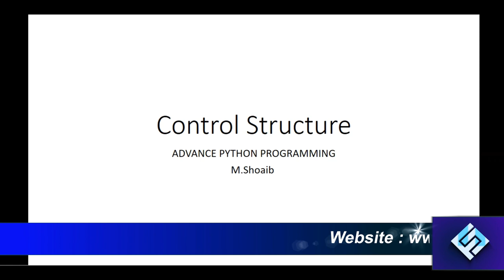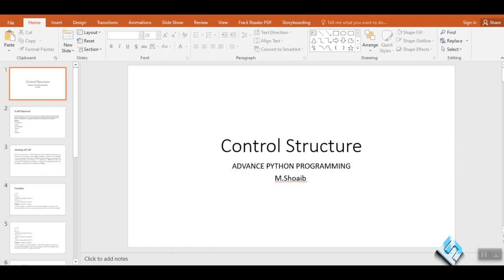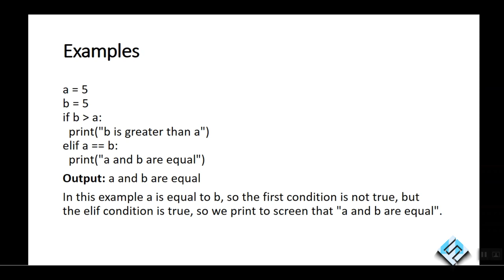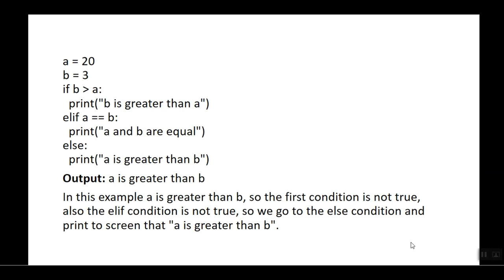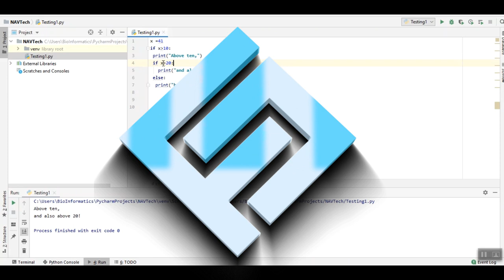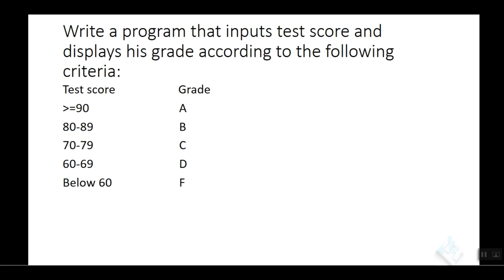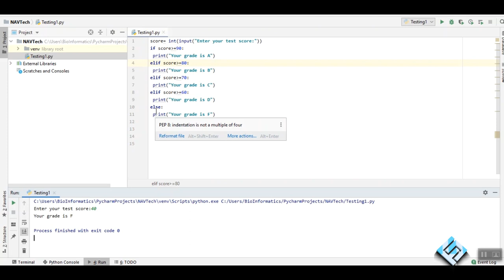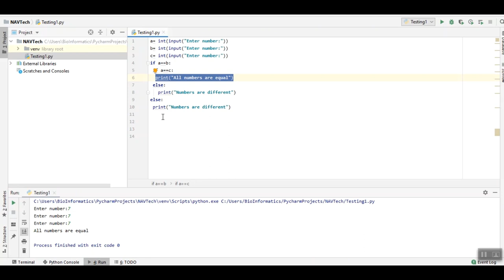Controller Structure Advanced Python Programming Lecture 02